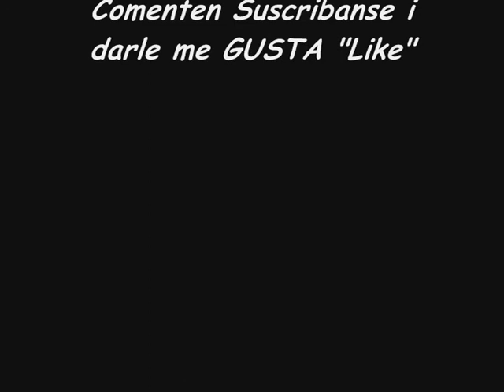TheDuoInfoGames Informaciones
Weno aqui os dejo las diferentes cosas que vamos acer o intentarlo acer espero que os guste asta la proxima un saludoa  todos de TheDuoInfoGames.